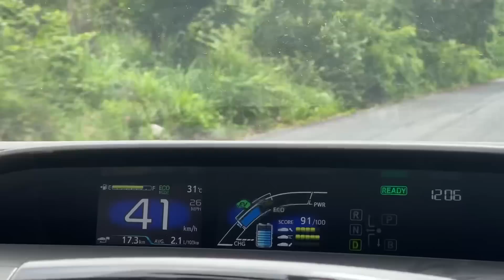🫶🇲🇽 MI ESPOSO POR FIN RECONOCE LO SUERTUDO QUE SOMOS LOS MEXICANOS❗️